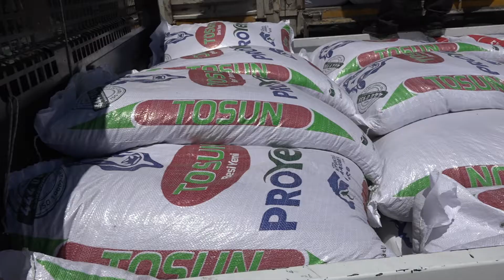PAMUKKALE BELEDİYESİNDEN YANGIN BÖLGELERİNE TAM DESTEK